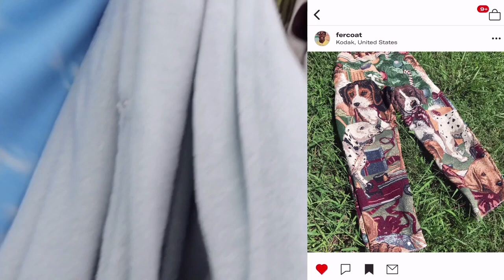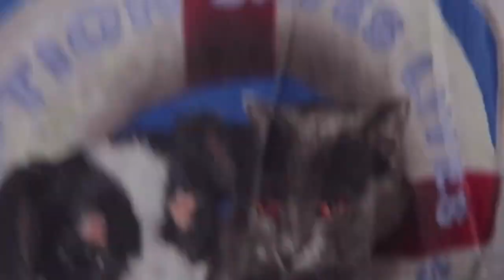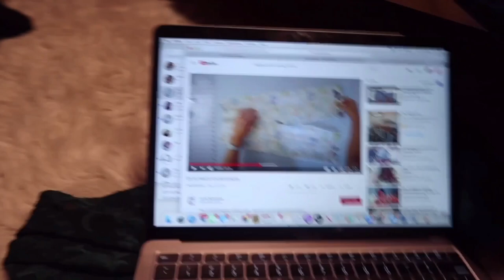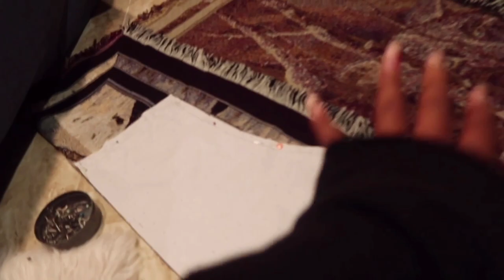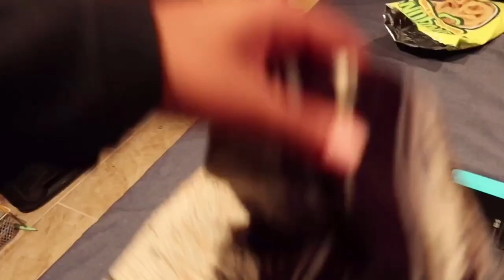i turned blankets into pants! | thrift flip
Brand instagram: @oliviasade.co
Depop: @oliviasade — SPRING CLEANOUT

oliviasade.co